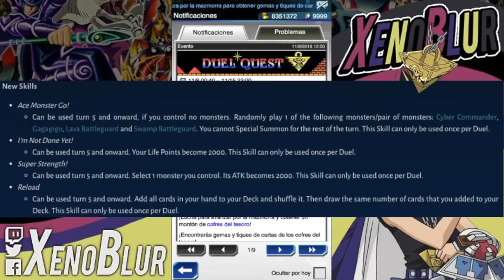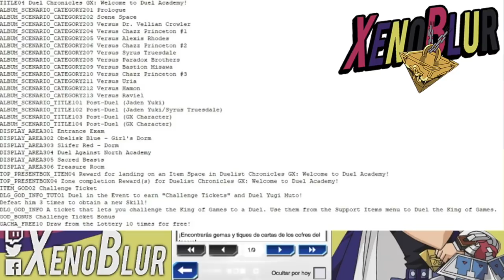Filtraciones: Bestias Sagradas, Recompensas Bastion y Nuevas Habilidades | Yu-Gi-Oh! Duel Links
Filtraciones de la semana, nuevas crónicas de duelistas, habilidades para Tristan y las cartas de Bastion sin gloria